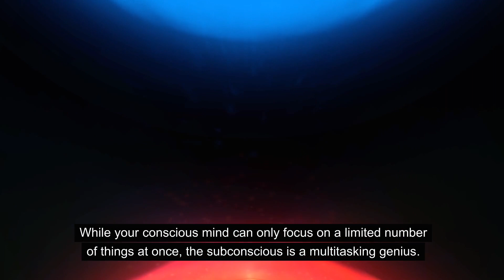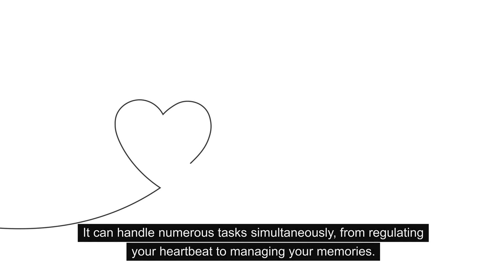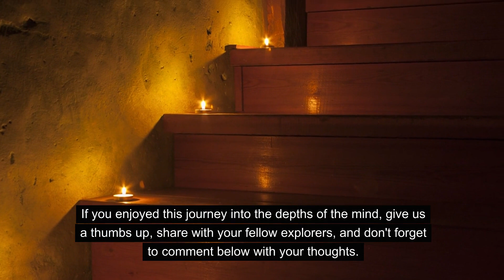5 Fascinating Facts About Subconscious Mind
Unlock the mysteries of the mind with our latest Factful Finds episode! 🧠 Dive into the fascinating world of the subconscious mind as we reveal 5 mind-blowing facts that will leave you questioning the depths of your own thoughts. From the untiring nature of your subconscious during sleep to its unparalleled multitasking abilities, discover the secrets that shape your every waking moment. 🌙

Did you know your subconscious is a memory vault that never forgets, storing every experience and detail of your life? 📚 Explore how your subconscious communicates through symbols and metaphors, offering a glimpse into the profound messages hidden in your dreams. Plus, learn how your subconscious is not just a passive observer but an active problem solver, presenting solutions to life's challenges when you least expect it! 🌟

🛎️ Don't miss out on the incredible insights that could transform the way you perceive the world. 🚀 Stay curious and keep discovering the wonders of the world with Factful Finds! subconsciousmind mindblowingfacts FactfulFinds 🌐